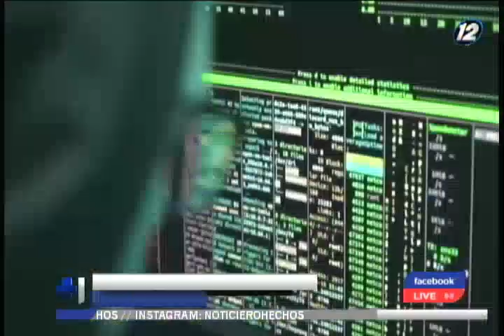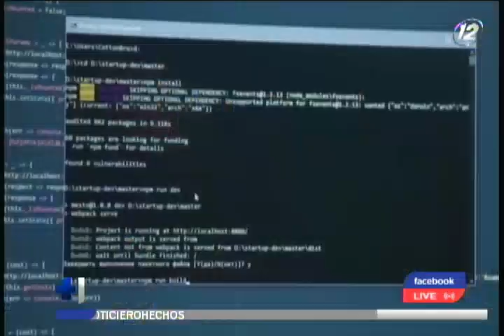Especialistas en seguridad cibernética recomiendan la creación de una agencia de ciberseguridad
Especialistas en seguridad cibernética aseguran que es urgente la creación de una agencia nacional de ciberseguridad, dado que los ataques informáticos ya no solo afectan a grupos específicos, sino que también ponen en peligro información sensible tanto de los ciudadanos como del estado. La iniciativa busca regular, vigilar y fiscalizar las medidas de protección de los datos almacenados en las instituciones públicas, con el objetivo de fortalecer la seguridad y garantizar la protección de la información crítica en un mundo cada vez más digitalizado.